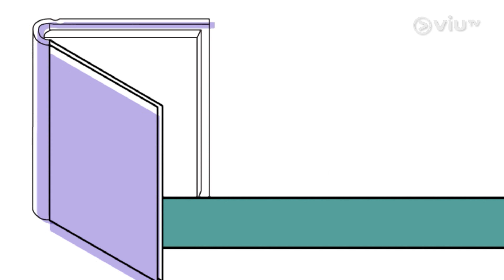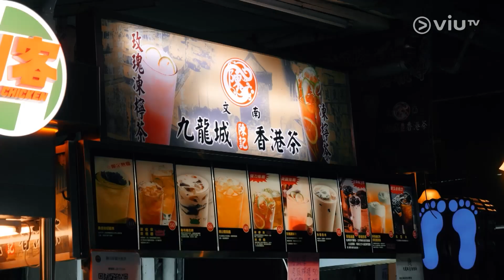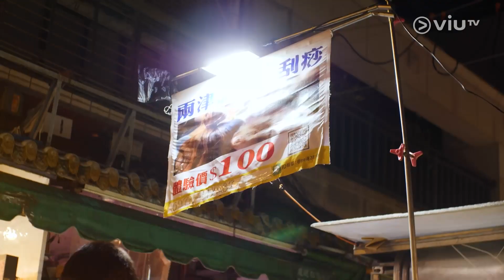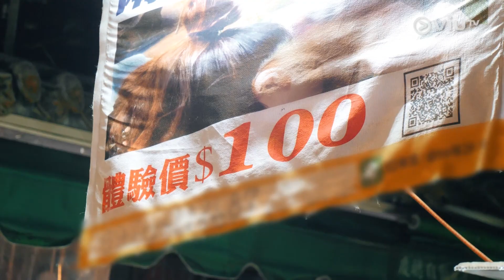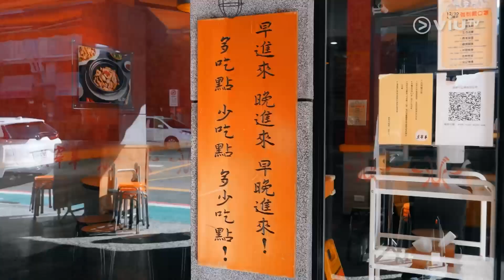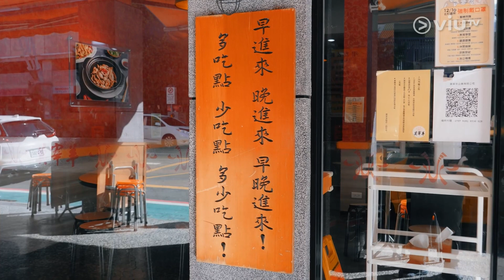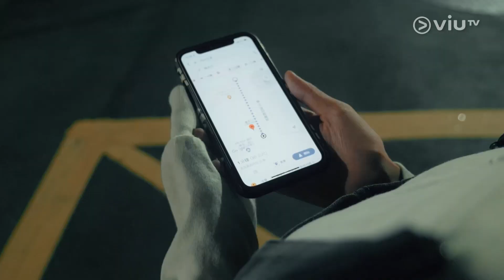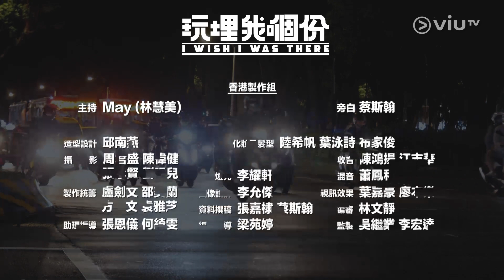《玩埋我嗰份》 EP 6 - 夜市艾罐體驗、再試平民全羊宴、尋找隱世深夜食堂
本集臺灣代遊蚊蚊與 Ruby，將會為林慧美走訪佢喺臺灣嘅難忘回憶：包括饒河街夜市嘅排隊美食以及價錢極抵嘅街頭艾草罐體驗；再去臺北小巨蛋附近，重訪心心念念嘅平民全羊宴；最後去到大安區尋找喺網絡上號稱「深夜食堂」嘅臺式居酒屋。